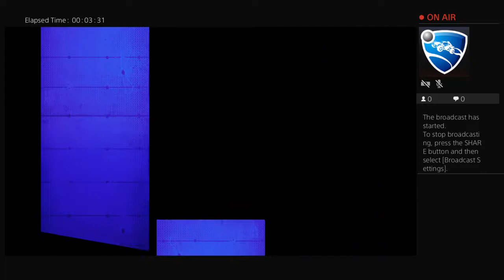Touchmesack's Live PS4 Broadcast